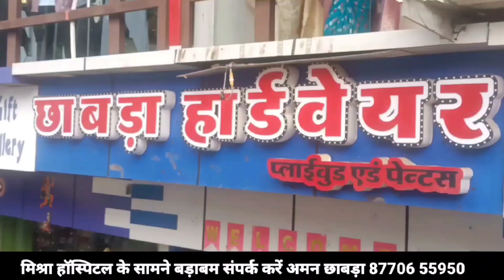खंडवा शहर में पागल कुत्ते का आतंक, राहगीरों को काटने पर घायल पहुंच रहे जिला अस्पताल